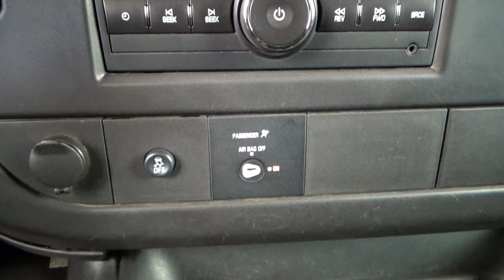Chevrolet / Express / 2016 - 29284